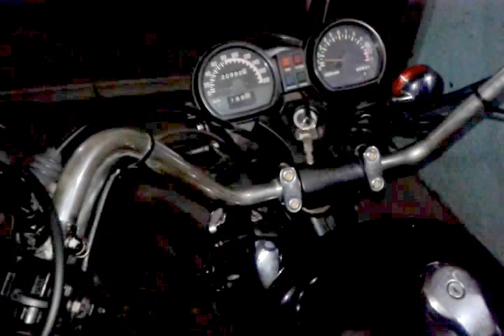Yamaha 400cc Project Bike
Bringing a forgotten beast back to beauty...Long journey ahead... :)